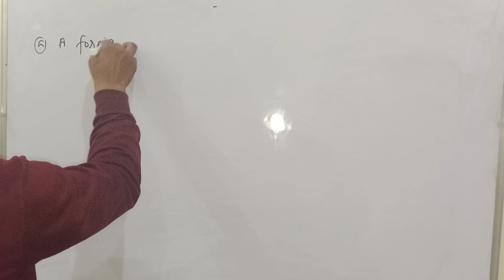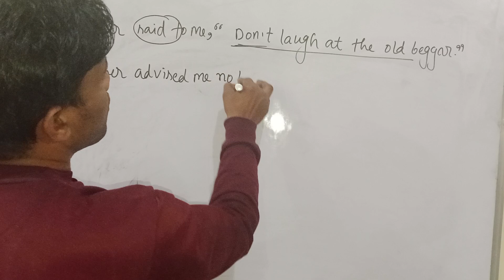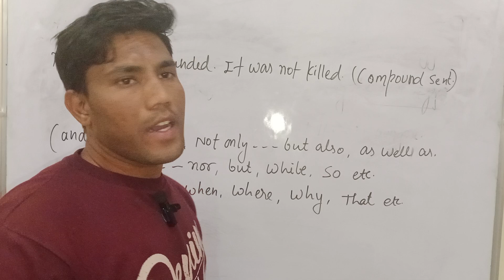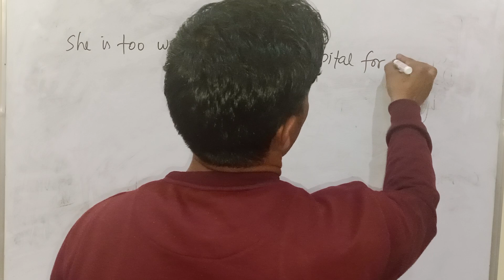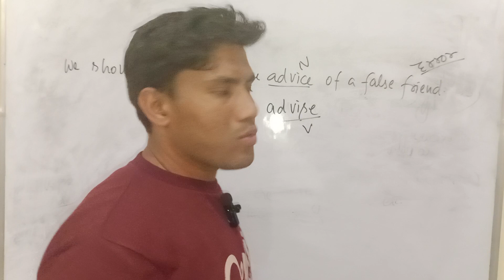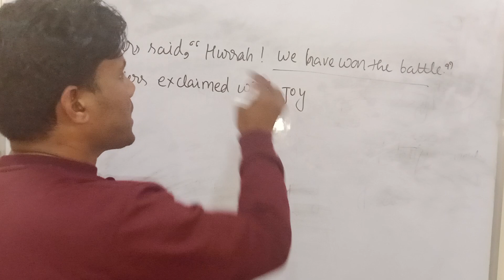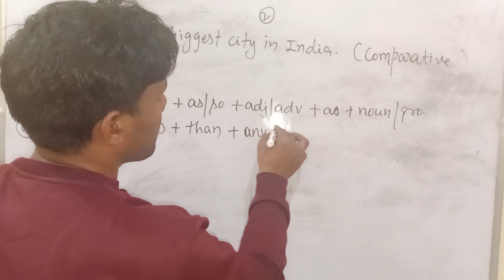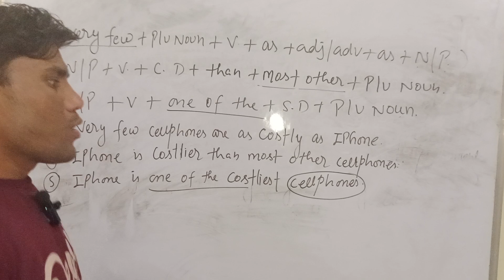English Grammar Model Paper solution of Intermediate class Up Board 2024 By Pawan Sir